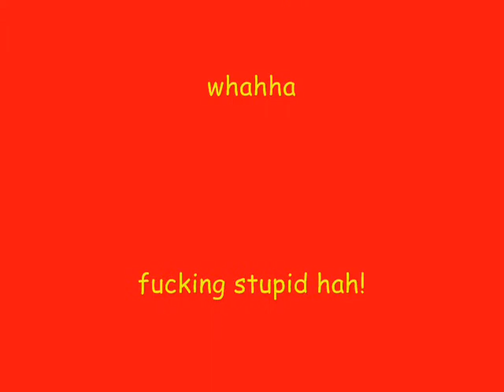Funny stupid movie xD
funny and stupid xD whahhaa